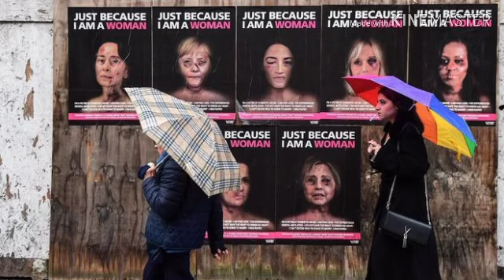अमेरिकी सैनिकों ने रूसी सैनिकों को सीरिया में रूमेलेन तेल क्षेत्र के पास जाने से रोक दिया